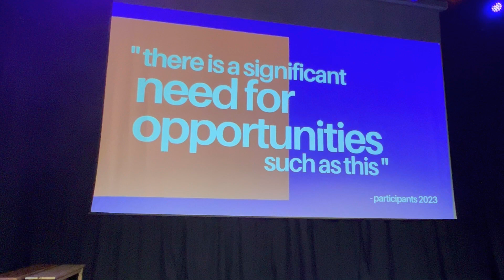Veteran's Arts Knowledge Exchange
Over the summer, London College of Music hosted a group of Veterans, taking them through a series of creative workshops.